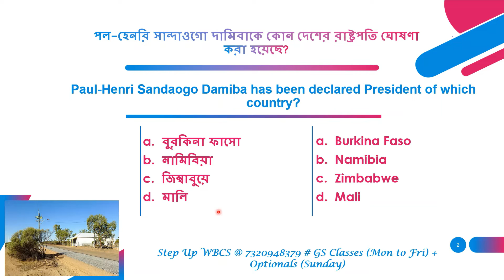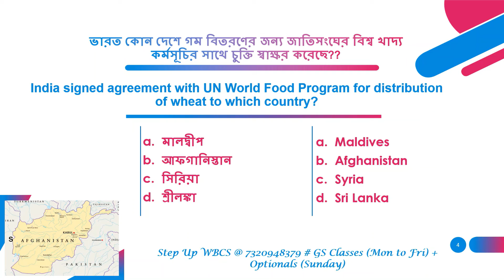কারেন্ট অ্যাফেয়ার্স MCQ (বাংলায়) : 19th ফেব্রুয়ারি : Step Up